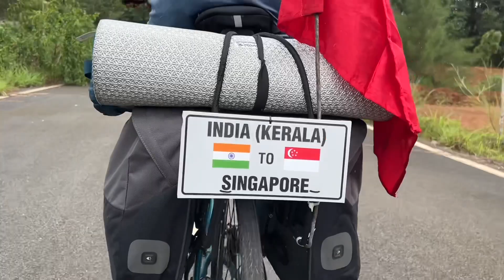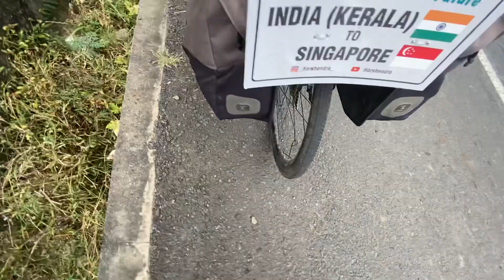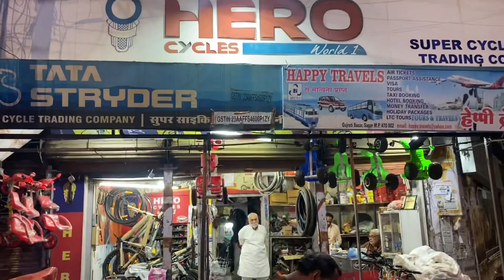Back to back breakdowns😭 | Spokes cut | punctured | Kerala to singapore by cycle | Harshendra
As you all know I’m peddling from kerala to Singapore Covering 11000+ kilometres in the span of
6 months.
The route is kanyakumari, Bangalore, Hyderabad,Delhi,Jammu and Kashmir, Leh,Manali, Nepal, Myanmar, Thailand, Malaysia , Singapore .

Thank you somuch for watching the video .
Please do visit my YouTube Channel.

Name: HARSHENDRA
Bank: State Bank of India
Brahmavara Branch, Udupi
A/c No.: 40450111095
IFSC Code: SBINO017795

Need your max support

Please visit my other active social account links.